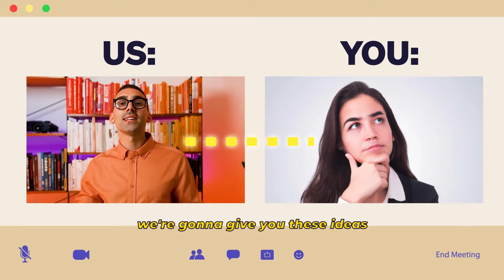Steal our ideas for free! How? Book a call with us now!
To make your brand's social media scroll-stopping, you need to steal our ideas! If you manage a marketing budget talk to us and steal all of our ideas for free!